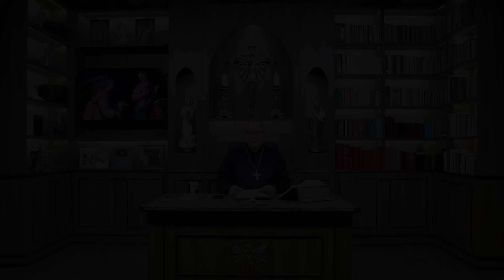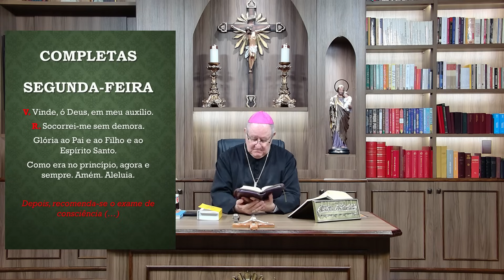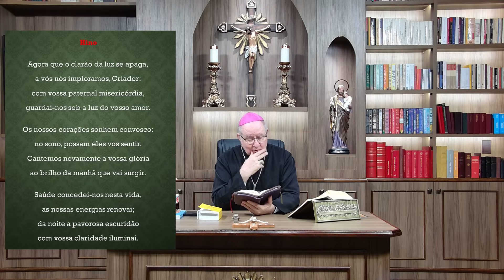Programa Ecclesia Sancta (Igreja Santa) - 11/09/2023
Um programa catequético aprendendo sobre a santidade da Igreja.
TEMA: O Filho de Deus se fez homem (CAT 456)

Eu, Dom Adair José Guimarães, bispo da diocese de Formosa-GO, NÃO AUTORIZO o compartilhamento dos meus conteúdos com cortes, recortes, montagens, assim como títulos e imagens de capa que não seja o original da publicação.